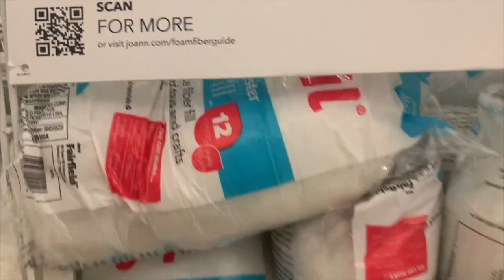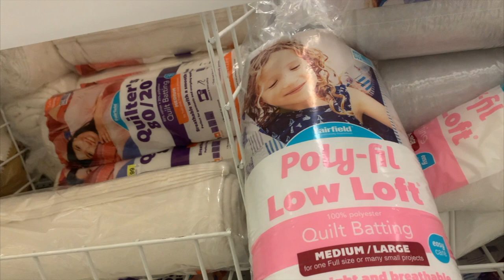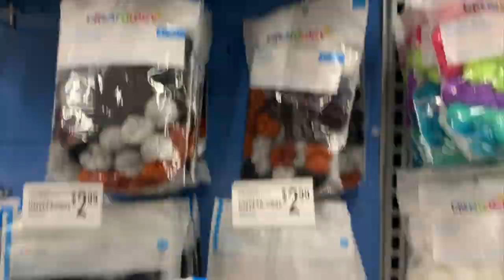CreatewithJ.Pace: DIY Cloud Prop + Shoot PART I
Coming in with a video for a LATE VDAY photo shoot, we decided to do some cloud shoots with "black and/or white wings." I also decided I wanted to create a "cloud" that models and clients could sit or lean on during the shoot. I could have gotten white fur stool but most were a little expensive and I didn't think the fur texture would read "cloud." So off to goodwill to find a "base" and then hit up the craft store for all the polyfill and white fluff I could find. Maybe you don't need a cloud stool but have some DIY project you want to do so why not craft along with me! Pull out that project you said you would finish last month.

-J.Pace

Vlog camera
Vlog camera tripod
PHOTOGRAPHY CAMERA: Canon 5D Mark II + III *I have 2 cameras

Hi, I'm Jennifer I'm based in Seattle, WA! ♡ I post videos about Photography, being a freelance creative, and aspects of my life as an artist. I've been taking photos since I was 11, took my 1st darkroom class at 13 and the love affair with photography has yet to stop. I shoot film and digital, I went to The California College of Art and have my BA in Fine Art. I work in restaurants to make ends meet and whatever tips I make I try to put towards my art. Photography is my passion so watching, liking, sharing, and subscribing to my videos will help make my creative life more affordable, and then my creativity will be L I M I T L E S S. Then I get to share my art, photos, and snips of life with all of YOU ♡
-J.Pace